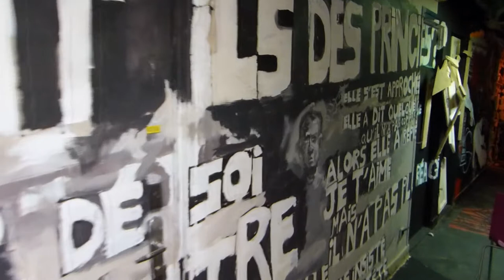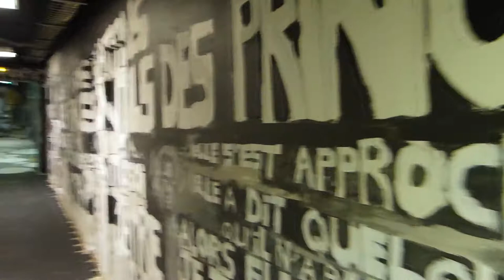Rehab #2 :: JM Robert, Joachim Romain + Charles-Elie Couture ...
L’objectif de la 2e édition de Rehab : Transformer l’intégralité de l’intérieur du bâtiment de la maison des Arts et Métiers grâce à la participation d’artistes de tout horizons, en favorisant la diversité des techniques (collage, spray, pinceau, pochoirs).
Le maitre mot : L’immersion ! Les murs vierges du bâtiment laisseront place à 7 nouveaux univers dans lesquels seront transportés les visiteurs. Grosse nouveauté cette année avec la création d’un village extérieure, un espace chilling et des perfs live durant le mois d’ouverture.

Rehab II
Du 16 Juin au 16 Juillet 2017
Entrée libre tous les jours de 10h à 22h.

Maison des Arts et Métiers – Cité Internationale Universitaire
17, boulevard Jourdan – 75014 Paris
RER B et T3a – Cité Universitaire

PARIS TONKAR™ magazine :: Graffiti, street art & Old school :: Site web & publication en kiosque :: news et photographies